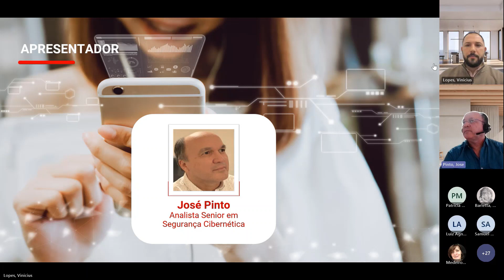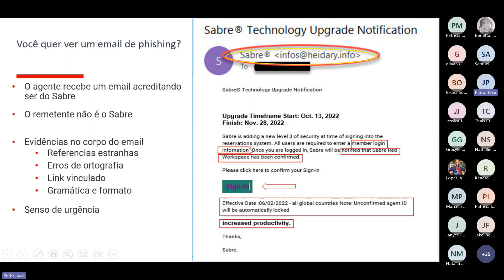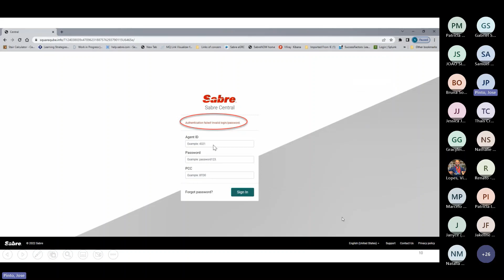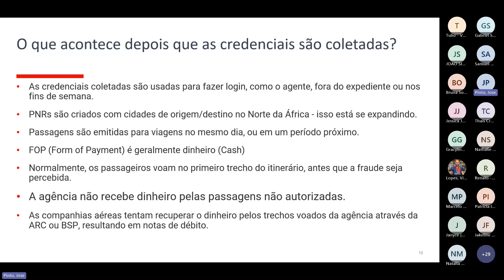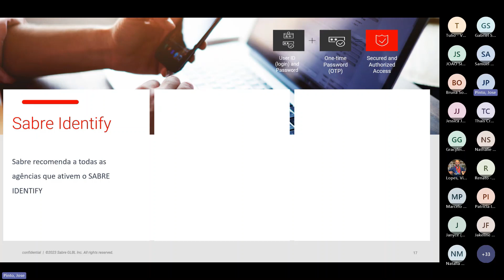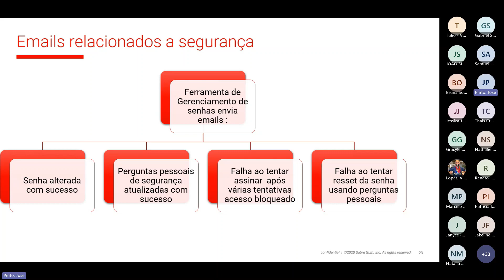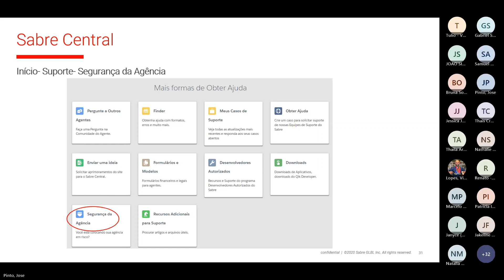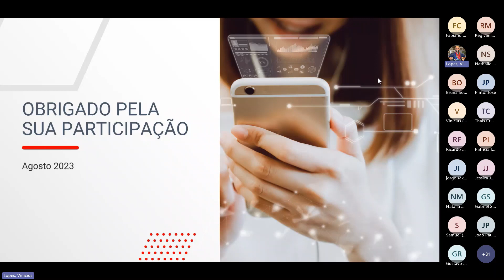Webinar | Os riscos da era digital, você está protegido? | Agosto 2023 | Português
Bem-vindo a este evento para conhecer mais sobre o mundo da segurança cibernética com nossos especialistas em Segurança Sabre.

No final deste Webinar, poderá compreender mais sobre como a segurança cibernética pode muitas vezes depender das decisões que você toma.